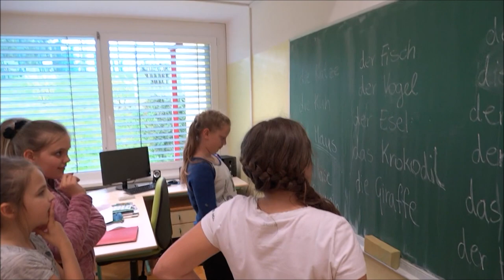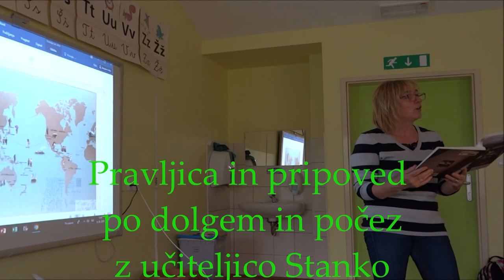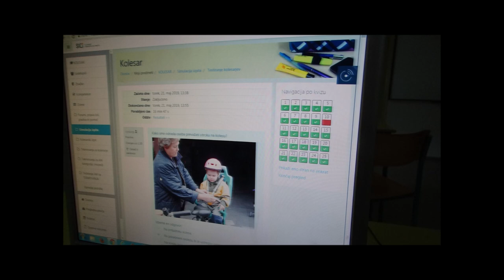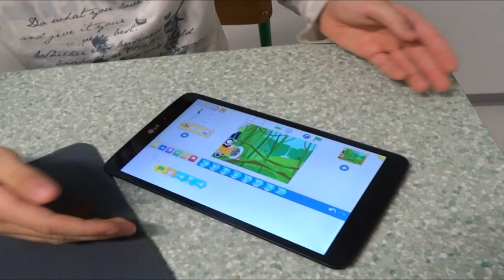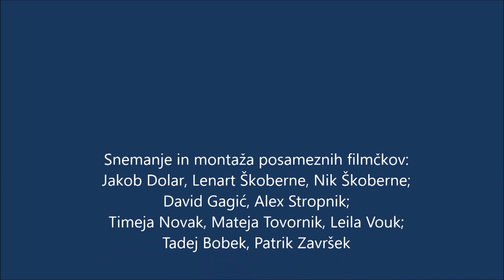RaP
Na OŠ Planina pri Sevnici smo v šolskem letu 2018/19 pod okriljem ZRSŠ vstopili v triletni poskus ''Uvajanje tujega jezika v obveznem programu in preizkušanje koncepta razširjenega programa v osnovni šoli'', katerega temeljni namen je omogočiti vsakemu učencu osebni razvoj, usklajen z njegovimi pričakovanji, zmožnostmi, interesi, talenti in potrebami. Z nadarjenimi učenci smo posneli nekaj utrinkov in jih zmontirali v ta filmček.